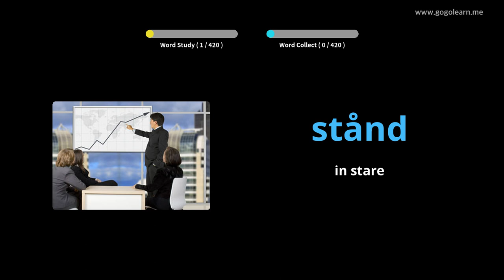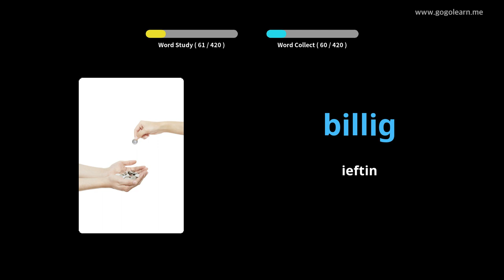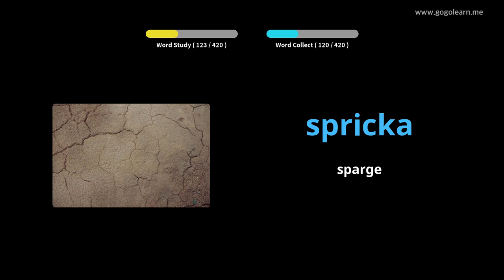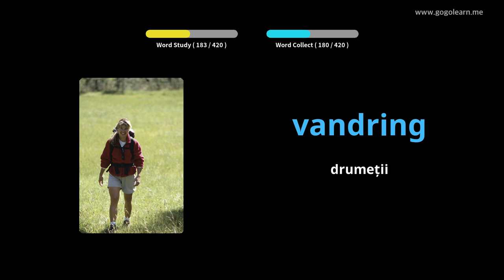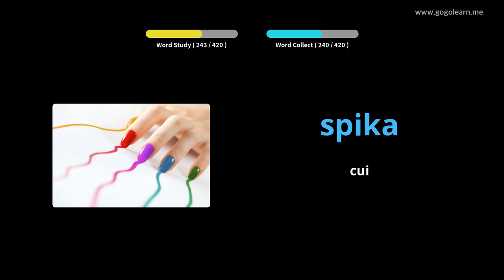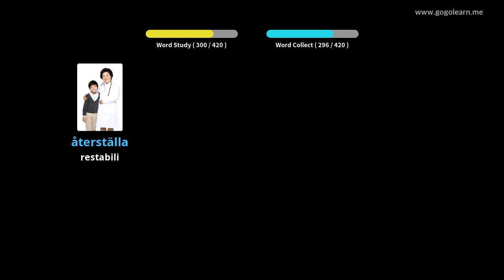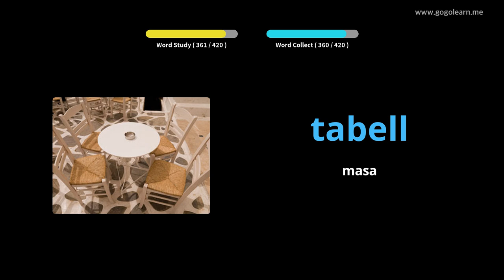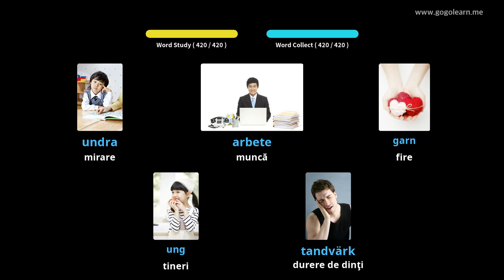Aflați Suedeză Prin Imagini |Vocabularul Suedeză Scoala Elementara | Golearn